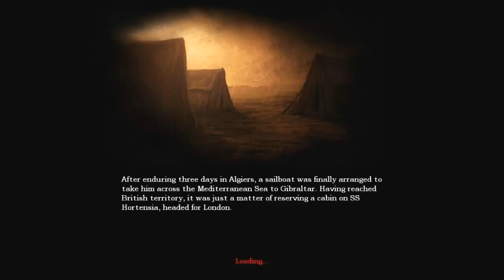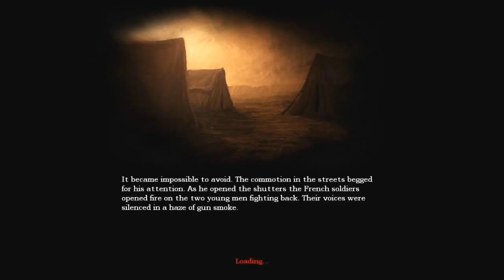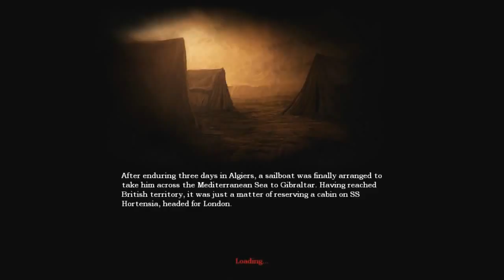Amnesia The Dark Descent Ep.3: Strawberry jam EVERYWHERE :D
Let's play Amnesia:The Dark Descent:Shall we?